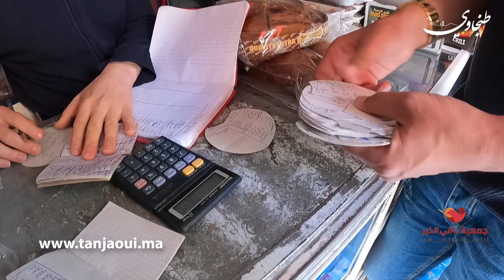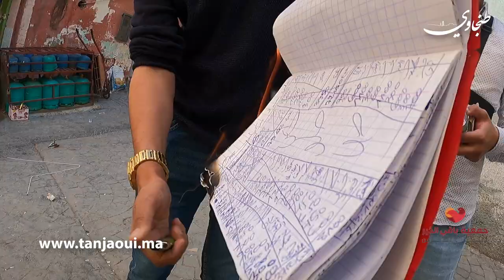في بادرة رائعة.. "باقي الخير" تؤدي لعشرات الأسر المحتاجة ديونها المتراكمة